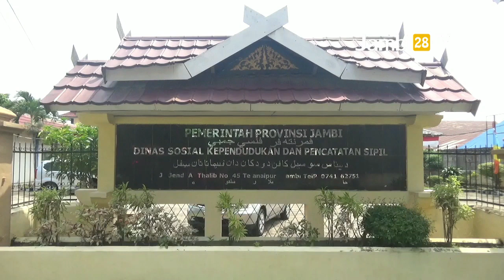Persiapan Penerapan KTP Digital, Bagaimana Teknisnya?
JAMBI28TV, JAMBI - Kepala dinas sosial kependudukan dan pencatatan sipil provinsi jambi arief munandar mengatakan, pihaknya akan berkoordinasi dengan pemerintah pusat dan daerah terkait penerapan program ktp tanpa cetak ini.

Secara perlahan, ktp digital akan pelan-pelan diterapkan di seluruh kabupaten-kota. Nantinya teknis tanda pengenal tanpa cetak itu akan menggunakan alat khusus yang teraplikasi di telepon seluler masyarakat.

Reporter: Artha